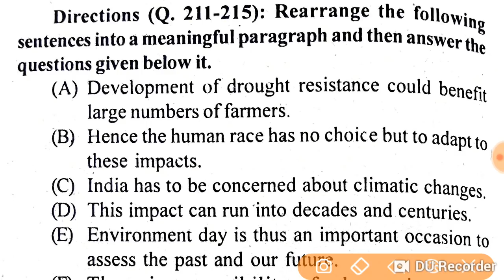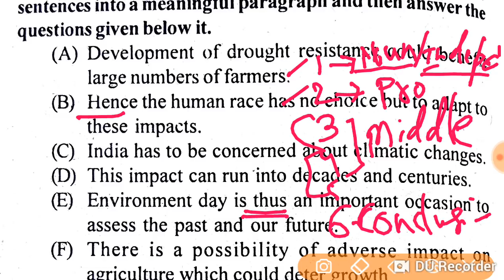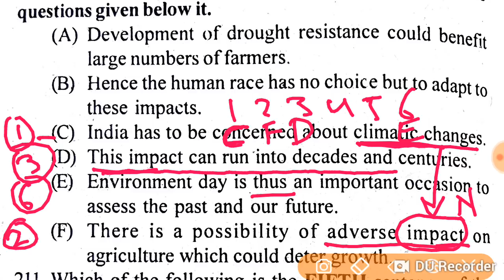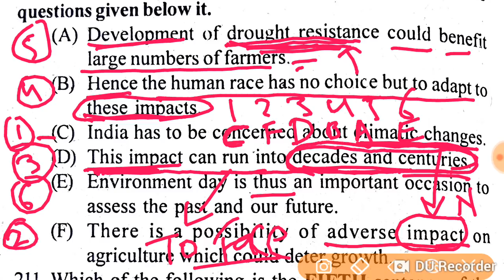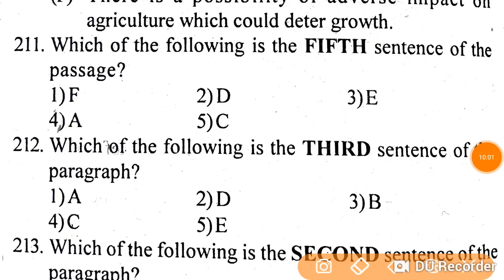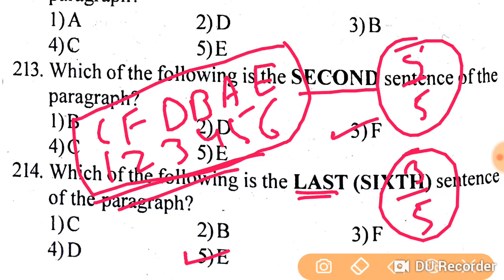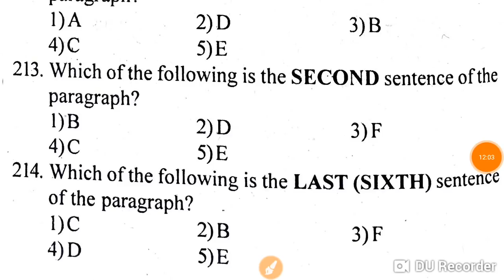SBI Clerk 2021 | Sentence Improveme को इस Trick से करें | पूछे जाएंगे | बस 2 मिनट में 5 marks पक्के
SBI Clerk 2019 | Sentence Improveme को इस Trick से करें | पूछे जाएंगे | बस 2 मिनट में 5 marks पक्के